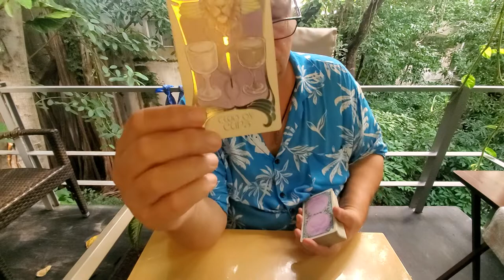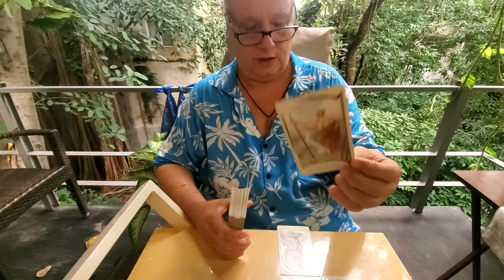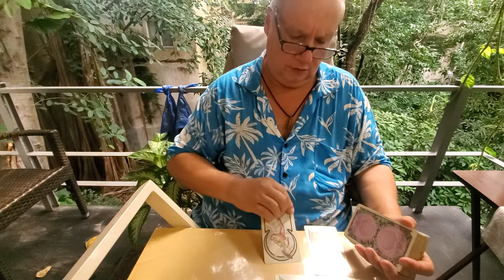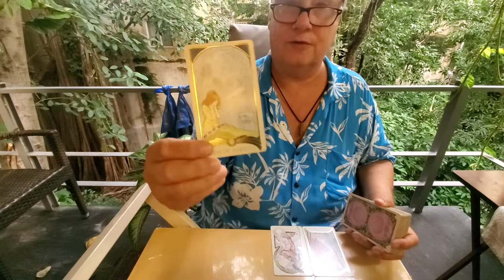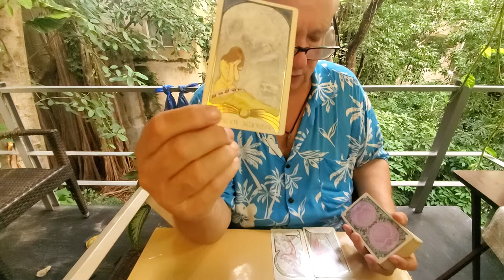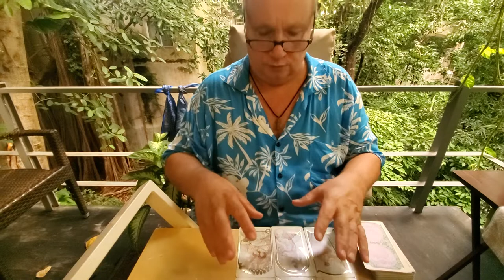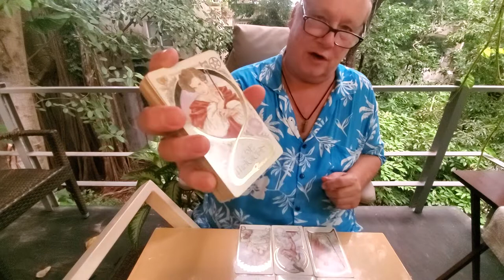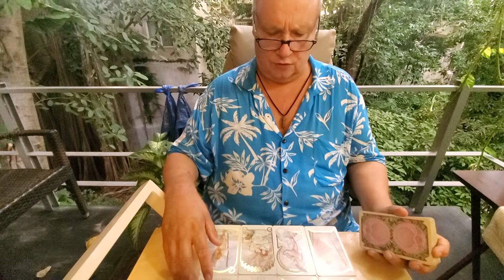Aquarius Singles Tarot Love Read 💜 Mid Nov 2021: Asking Simply Who Is the Right One for You?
Tarot Aquarius Singles Meet the Soulmate Read for Midnovember 2021 an always positive reading asking simply who is the right one for you? For Aquarius Sun, Moon, Rising & Venus energies.